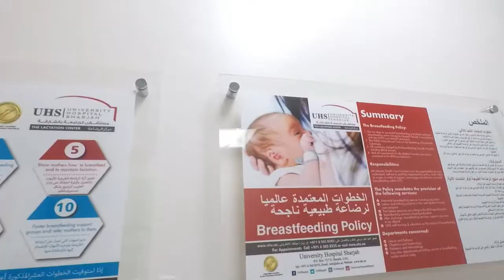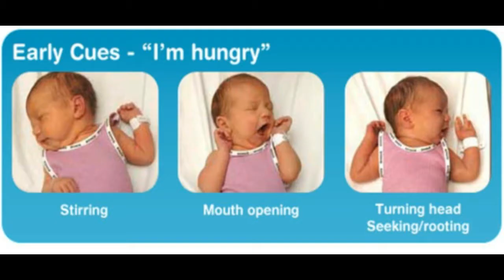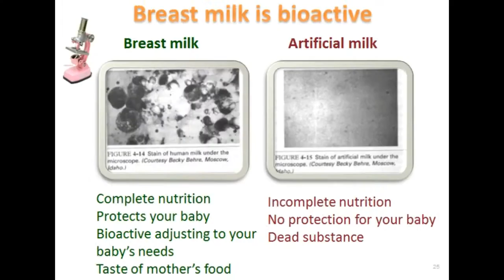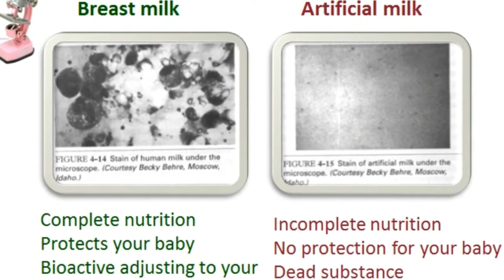University Hospital Sharjah Promotes, Protects and Supports breastfeeding.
University Hospital Sharjah ensures to have a baby friendly environment in the hospital. We organize an initiative with the aim to Promote, Protect and Support breastfeeding. In addition to raising awareness among mothers about the crucial role that breastfeeding holds.